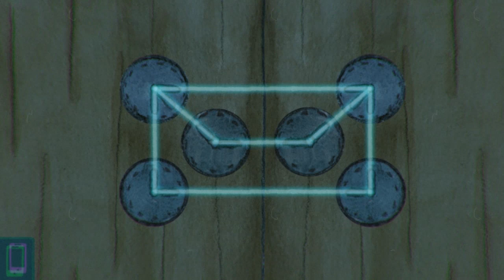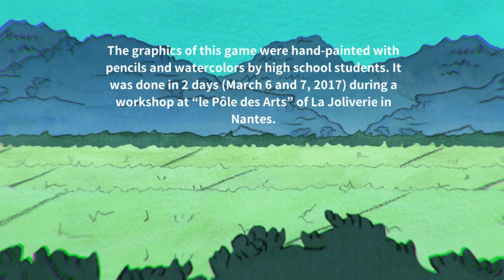Dusty's Halloween Special: Yûrei Station ("Ghost Station")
A girl takes a night train heading to an unknown destination...

Yûrei Station ("Ghost Station") is an adventure game inspired by Japanese ghost stories. It was written and designed by Atelier Sentô, based on memories of their life in Japan, and on the trains they used to take at dawn.